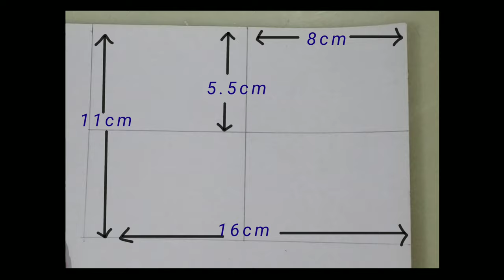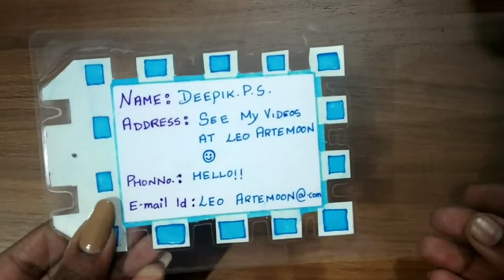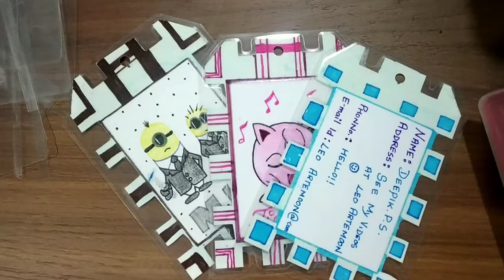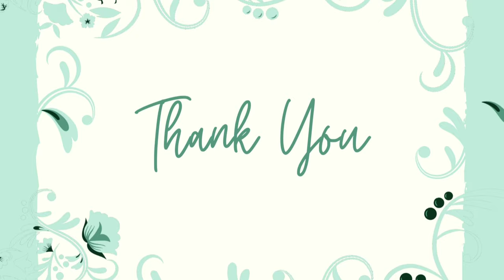Luggage tag || Key chain || simple in cardboard